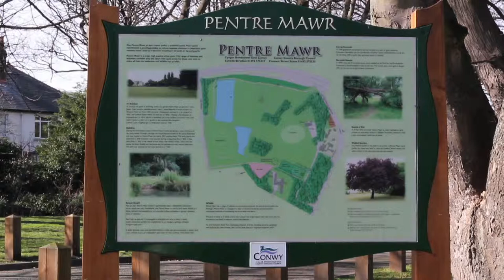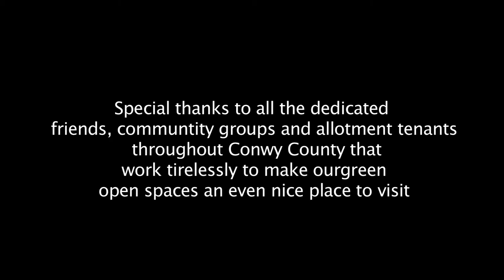Conwy Parks and Green Spaces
Conwy has a variety of attractive and tranquil public parks which have been awarded the prestigious Green Flag Award.